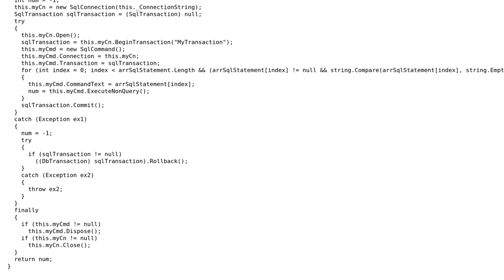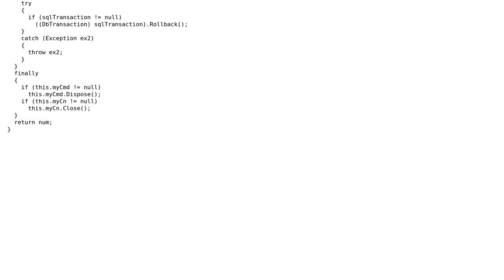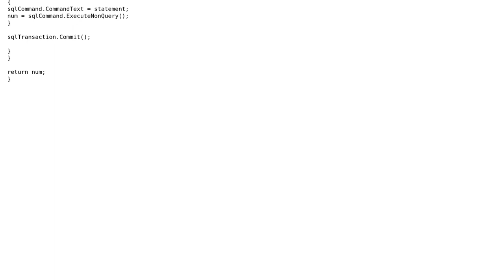Code Review: SqlClient codes that return number of row affected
With thanks & praise to God, and with thanks to the many people who have made this project possible! You are responsible for your own actions.